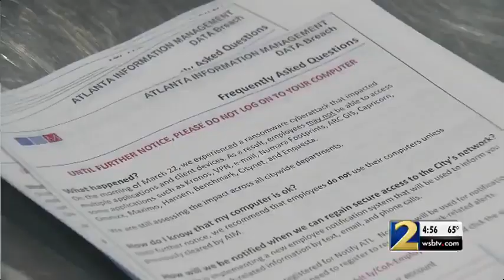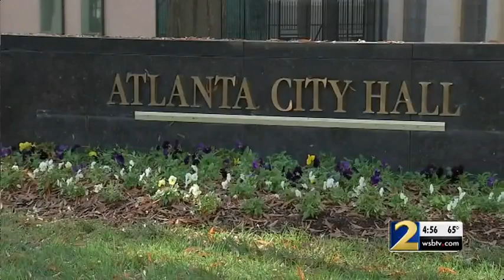Expert: Ransomware only ‘tip of the iceberg’ in Atlanta cyberattack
The expert says hackers will only be brought down with the help of international agencies like FBI, NSA and Scotland Yard.